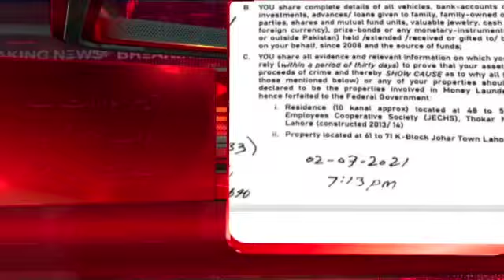Chaprasi aur Clerk kay Bank Account main 25 arab rupay kahan say aye - Hamza Shahbaz Jawab den